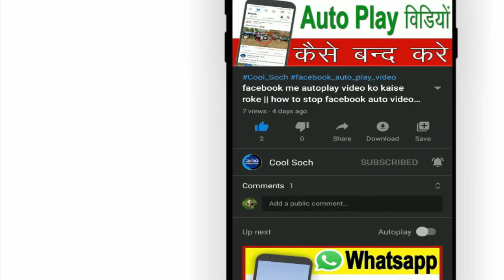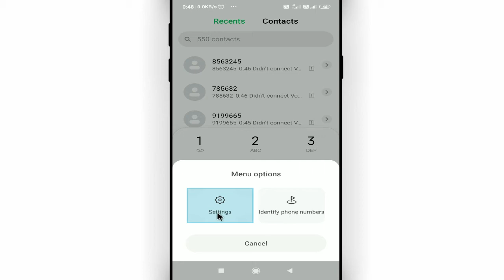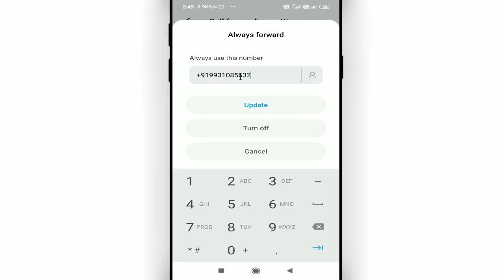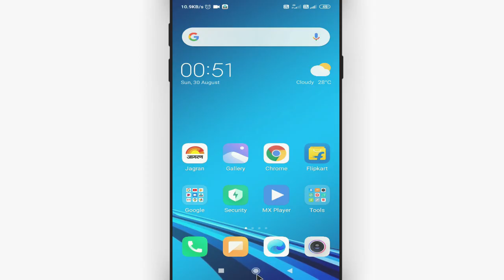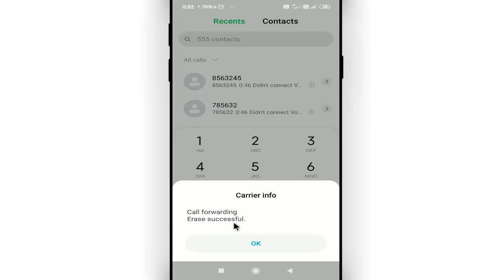airtel me call forwarding kaise band kare || how to stop call forwarding in airtel || Cool Soch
Namaskar dosto, swagaat hai aap sabhi ki hamare youtube channel me dosto aaj ke is video me bataunga ki airtel me call forwarding kaise band kare. dosto agar apko ye video pasand aye to like kijiye share kijiye apne dosto me whatsapp facebook group me aur sath hi channel ko jarur subscribe kijiyega

In this video I will show thatairtel me call forwarding kaise band kare || how to stop call forwarding in airtel

• My Mic:-

• My Laptop:-